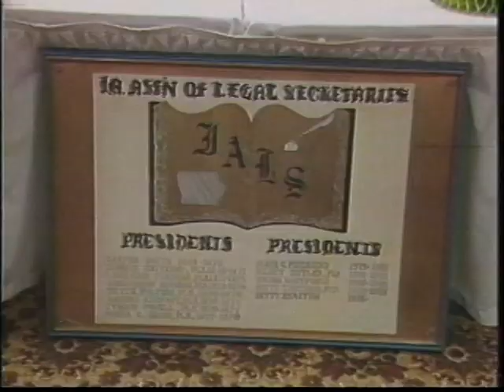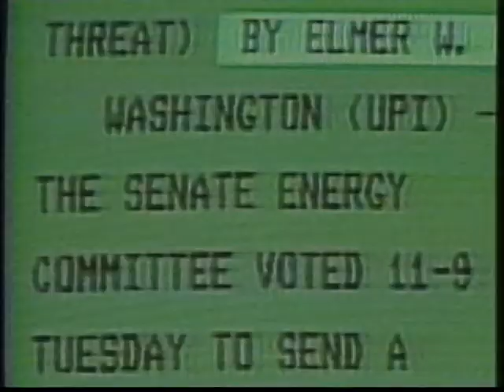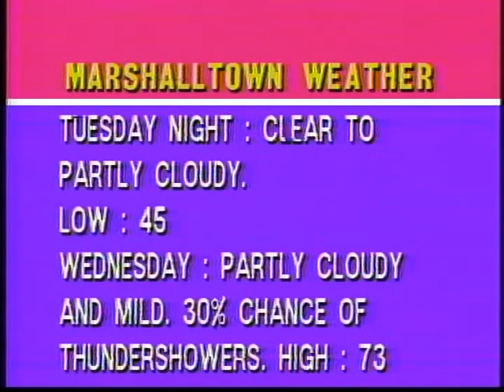Newscene39 - Marshalltown, Iowa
I directed this low budget local newscast back in 1987. I also shot some of the news stories, which Jim Hemphill did a nice job of editing.